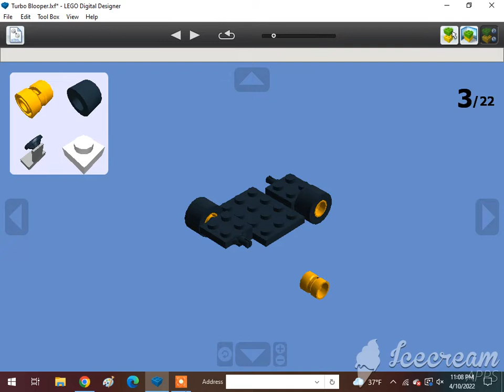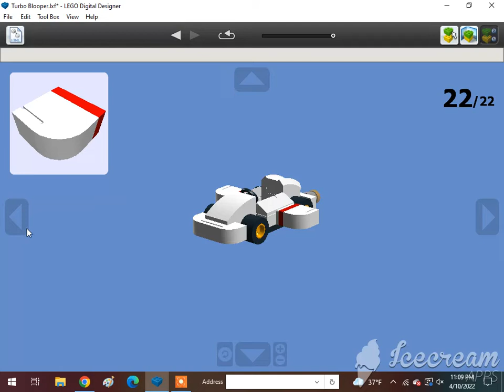How To Build A Lego Super Blooper🇯🇵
Requested by @Alex Canine. Subscribe to @Jneito Gaming, @XxGamer_boixX22, @ISA BEAR AND NATE, @Tom Antell, @Jase Boyer, @rust, @The Iron Legion :P, @Reid the navy engine productions, @ThomasFan13, @Tristan Rupert, @Brandon The Werehog Engine, @Daniel the Lbsc tank engine, @Karkaranos Builds, @Kidfnaf2.0, @Frank D, @Victoria Railway Videos, @KyleJBAwesomeness 2001 – Official Channel, @Atlas the number 5 MSR, @Khai Trains Fun Animations, @MrBLUERANGERHERO, @Nigel the blue hall class Productions, @SuperSonic Ti, @Kurbs, @Nicolas Cruz De Carvalho Paz, @Elec Man, @Caley Simp, @Great Eastern Railway Y14 Class (R.I.P), @Alex Canine, @Brodster, @ThomasTheTankMan231 Studios, @William pulfer-melville, @Mason Solo McFly, @Carson donated 200 through super chat, @: Jan4apes :, @Herpa BG, @Lego Studio, @Cameron The Hedgehog 261 YT, @Lol lol, @CometBricks, @Aiko Himutji, @Nico el Latino, @foxyfox _fan858, @CEO, @Ryan Kirschbaum, @Jason Adams, @Edward and Harriet, @Kaipu #3, @Christopher’s Trains & Trucks, @Jake Fussell, @One Track Mind, @Legoboyz21, and @Loki & Goose.